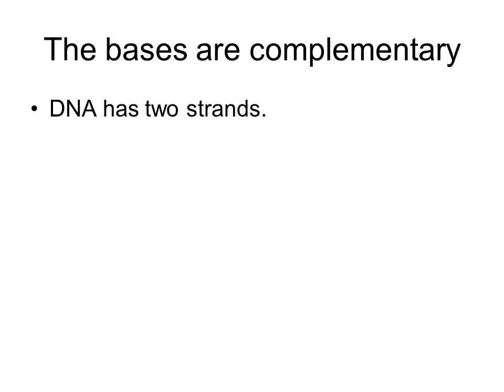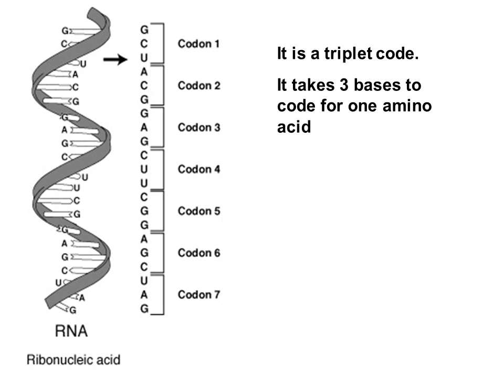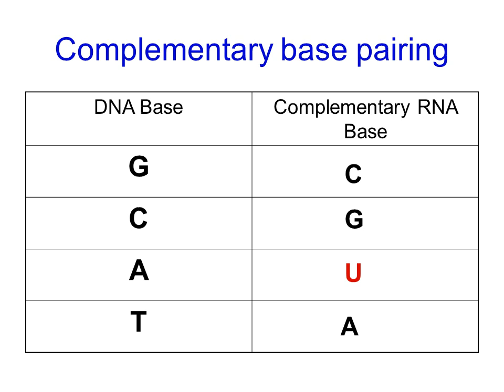Protein synthesis simplified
Protein Synthesis
With thanks to Jenny P
DNA is a very long molecule that looks like a twisted ladder.
It is made up of 4 different subunits called nucleotides which can be arranged in any order
The bases are complementary
DNA has two strands.

The strands are stuck together by the complementary bases.

Adenine to Thymine  A-T
Cytosine to Guanine  C-G
It is the Sequence of bases that act like a code
The sequence (order) of bases tells the cell what proteins to make.
The sequence of bases dictates the sequence of amino acids, which determines the shape of a protein.
If the protein is the wrong shape it will not work properly (it may work differently)
So if the sequence in the DNA is wrong it may result in a genetic disease
Sickle cell anaemia is caused by one change in the DNA base code
The ribosomes read the code and join the amino acids together